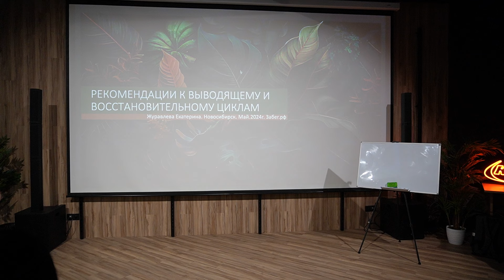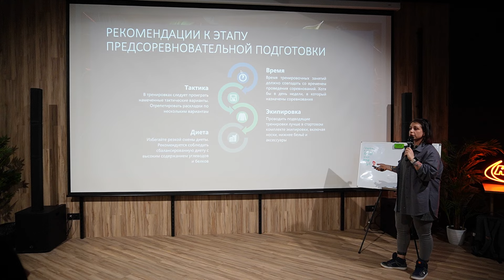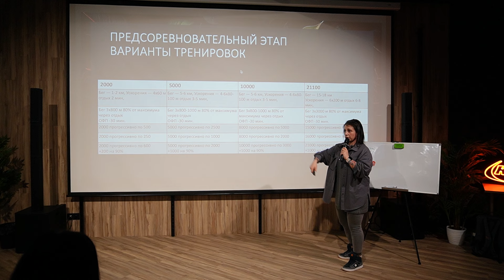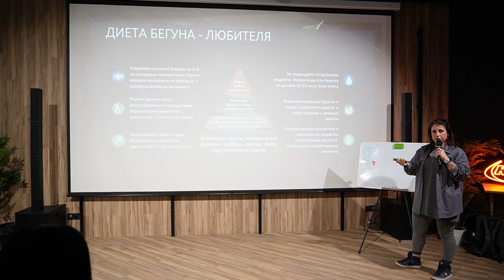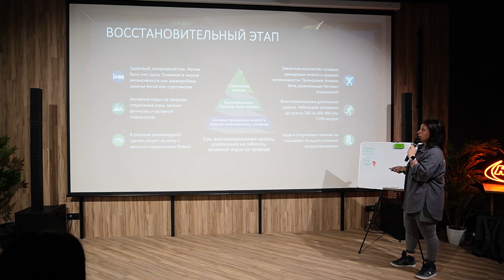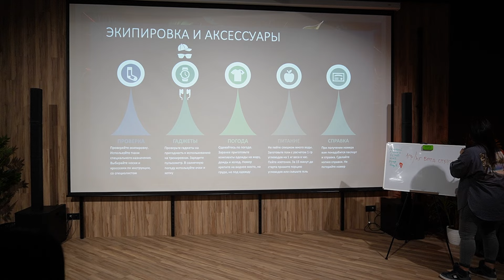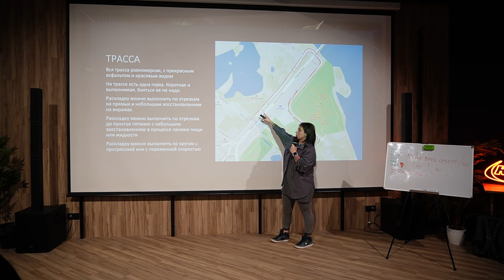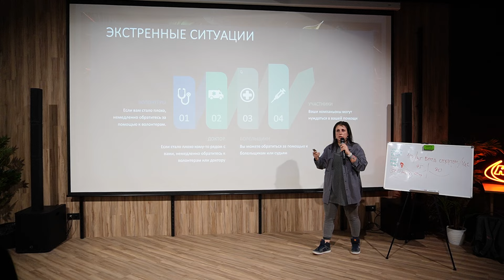Журавлева Екатерина | Забег.рф | Новосибирск | Лекторий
Об особенностях подготовки к беговым соревнованиям в жару. подбор экипировки и питания. Расчет калорий. Рекомендации по тренировкам в последние дни перед забегом